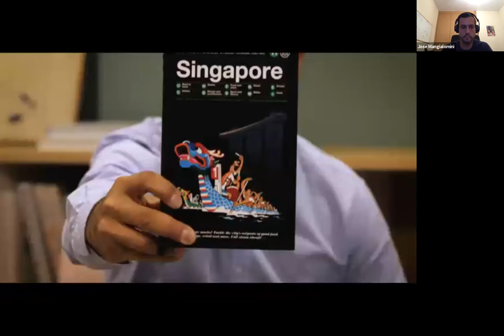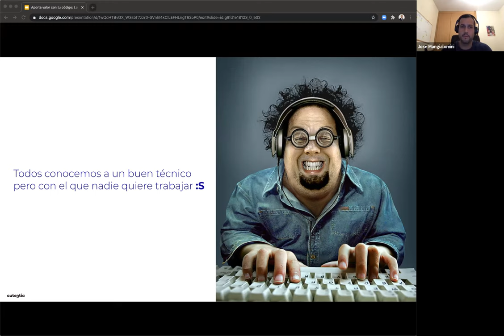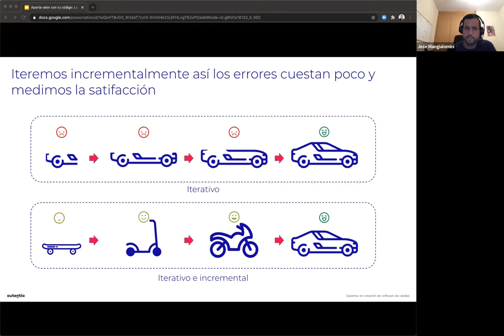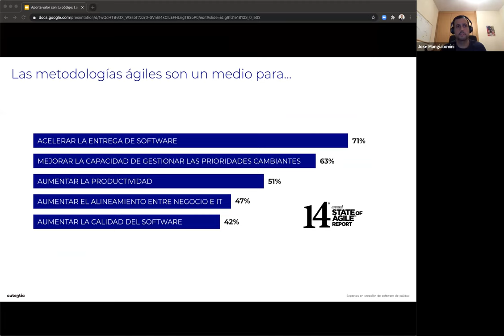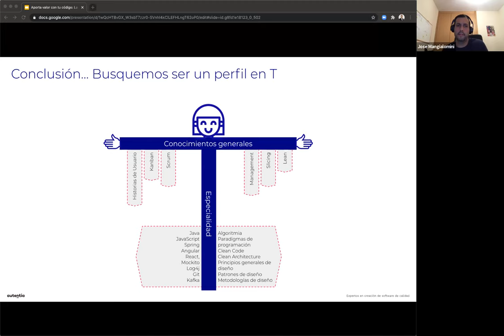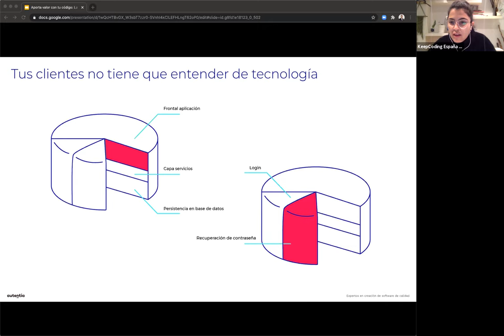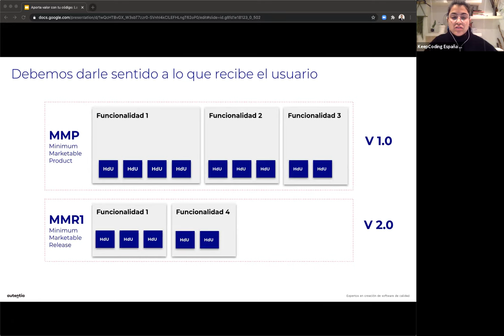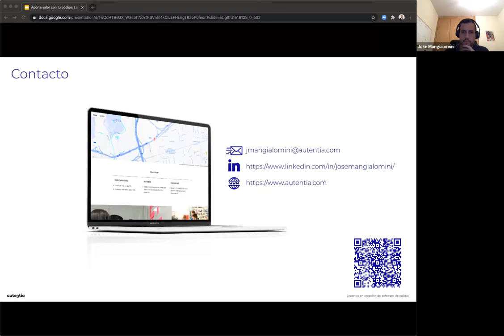Aporta valor con tu código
¡Hola KeepCoder!
Todos estamos envueltos en una nueva realidad altamente competitiva y en la que las organizaciones necesitan que la tecnología sea parte de su propuesta de valor, por eso debemos no sólo dotarnos de buenas bases técnicas sino de una serie de herramientas que nos permitan ser los habilitadores de la transformación digital en las empresas a las que pertenecemos.

Dicho esto, el objetivo de esta presentación es brindarles a los participantes una serie de principios y valores para que los productos digitales que construyan realmente aporten valor.
Durante la charla nos centraremos en los siguientes puntos:
- El enfoque, atiende y entiende lo que realmente es importante, donde hablaremos de cómo satisfacer las necesidades de los clientes.
- La metodología como medio para entregar valor, donde hablaremos de las metodología ágiles y cómo ellas pueden ayudarnos a tener el foco en lo que realmente importa.

Y finalmente, la calidad como carta de presentación y valor ineludible de los productos que construyamos.